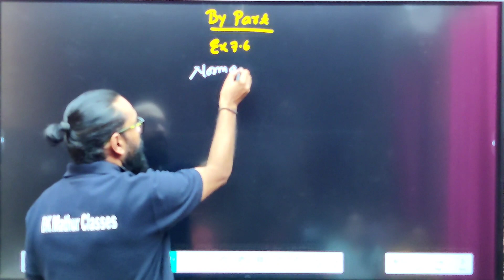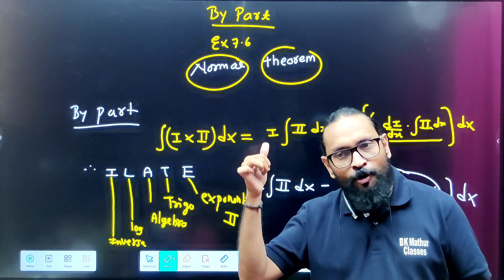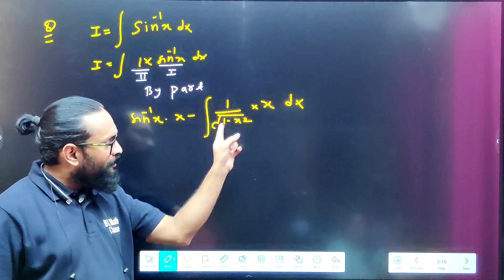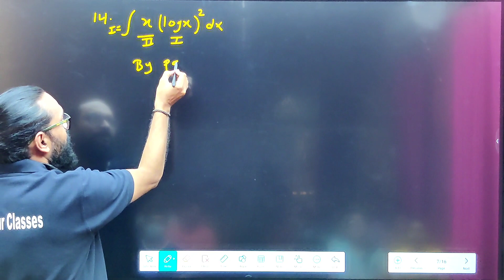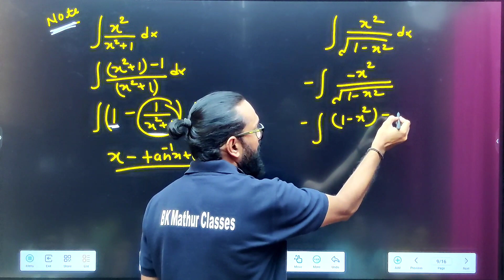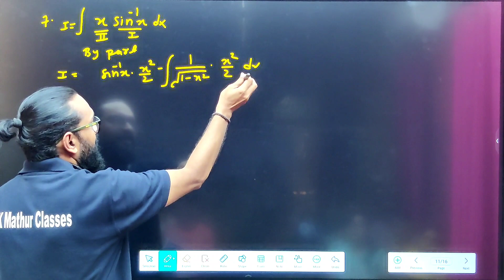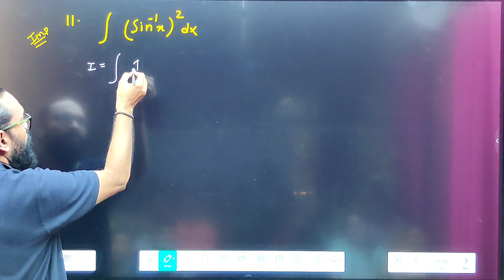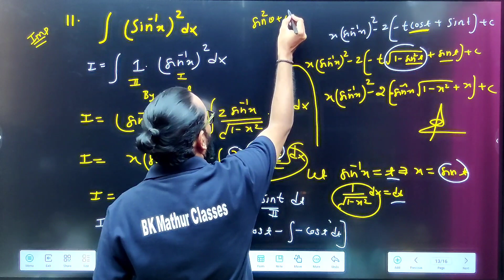12th: Ch 7 Exercise 7.6 Part-1 By Part Method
12th: Ch 7 Exercise 7.6 Part-1 By Part Method